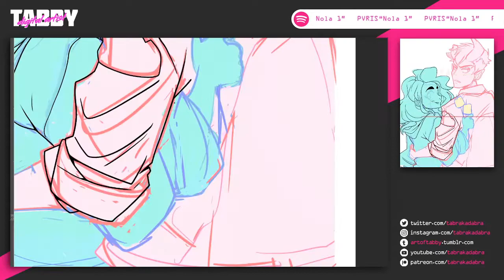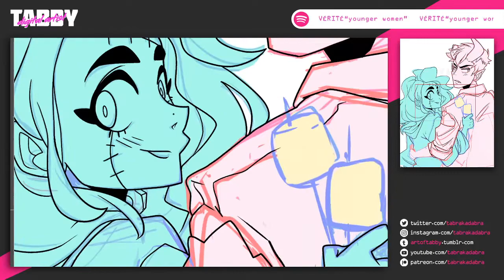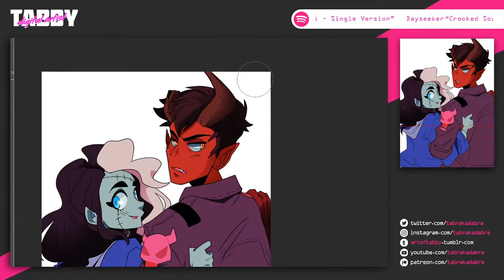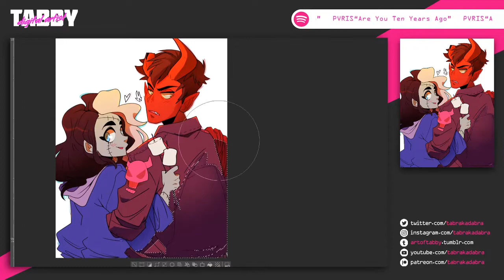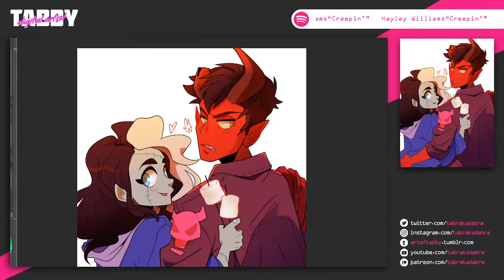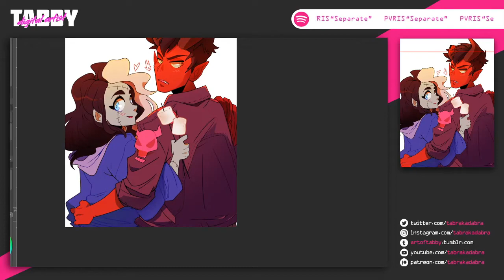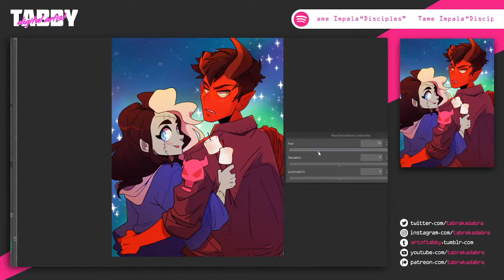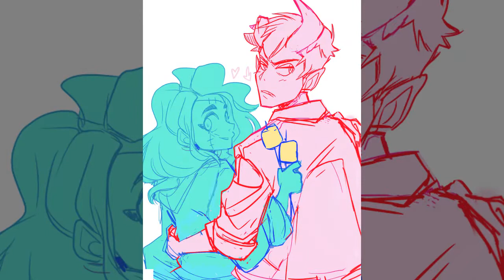Monster Camp - Vicky (Blue) x Damien [SPEED FAN ART]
I had the pleasure of once again doing art for the Monster Prom/Camp game! This time of Vicky (Blue) and Damien~